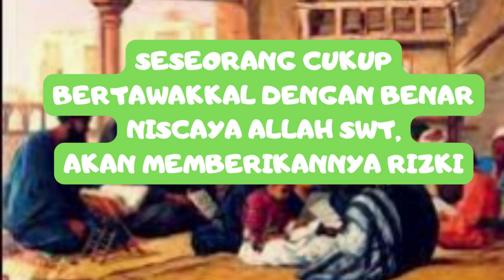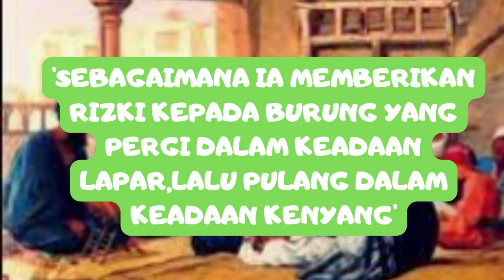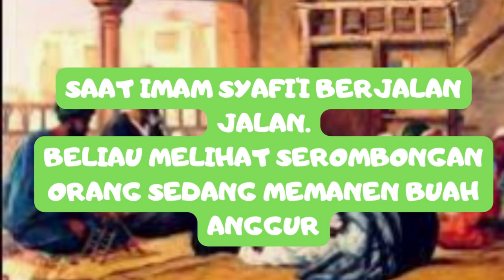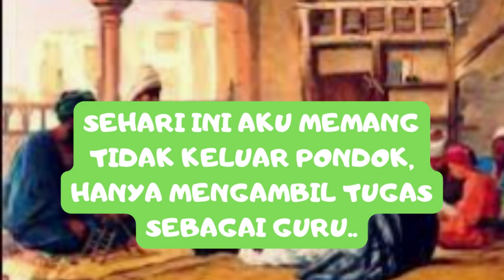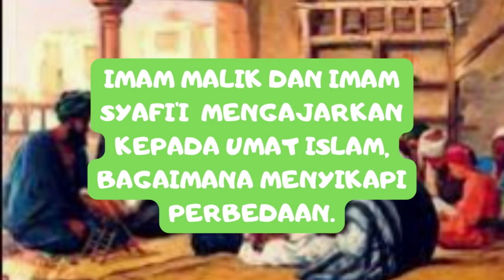KISAH IMAM MALIK DAN IMAM SYAFI'I MENYIKAPI PERBEDAAN PENDAPAT | TAUSYIAH SINGKAT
This video is about Islamic studies which is explained in short.The video is also about tasawwuf, dailly practice and sunnah. Kisah Imam Malik dan Imam Syafi'i dalam menyikapi perbedaan pendapat tentang rizki.